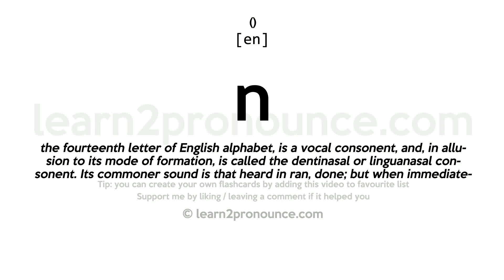Pronunciation of N | Definition of N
N pronunciation | How to pronounce N in English?
/en/
Meaning of N | What is N?
(1) the fourteenth letter of English alphabet, is a vocal consonent, and, in allusion to its mode of formation, is called the dentinasal or linguanasal consonent. Its commoner sound is that heard in ran, done; but when immediately followed in the same word by the sound of g hard or k (as in single, sink, conquer), it usually represents the same sound as the digraph ng in sing, bring, etc. This is a simple but related sound, and is called the gutturo`-nasal consonent. See Guide to Pronunciation, // 243`-246. (2) (n.) A measure of space equal to half an M (or em); an en.
What is N | N meaning and definition?